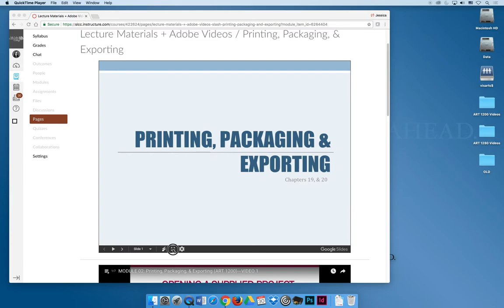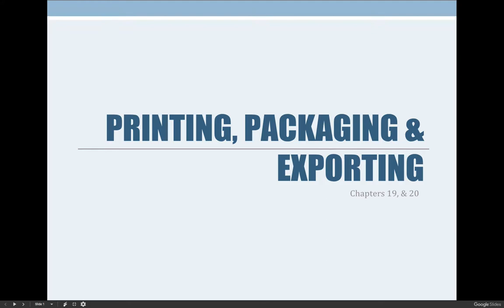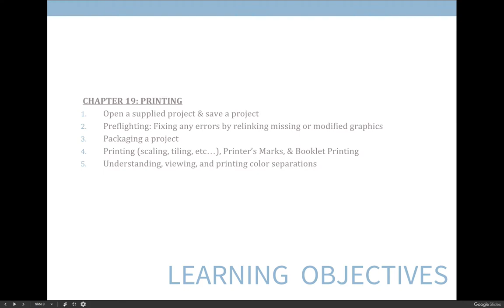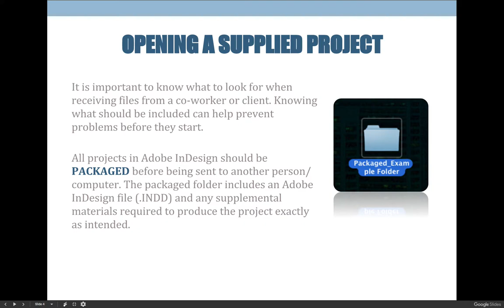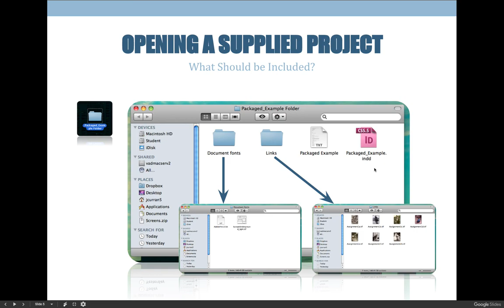ART 1200 – Printing, Packaging, & Exporting / VIDEO 01